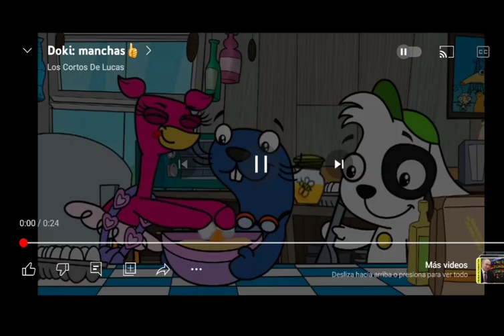Wendy Emma Alex, Eric Are Make Funny Things